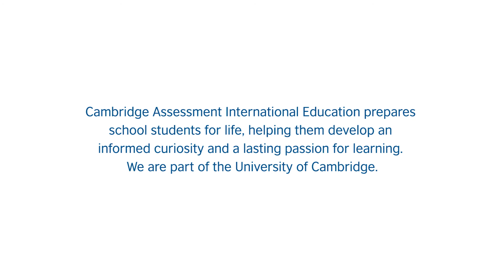Why study A Level?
World toppers of Cambridge A Level examination from Nepal share their journey to A Level examination, why take up this programme and future prospects.